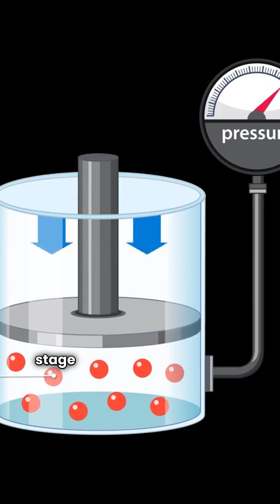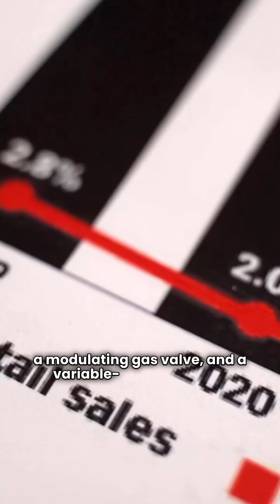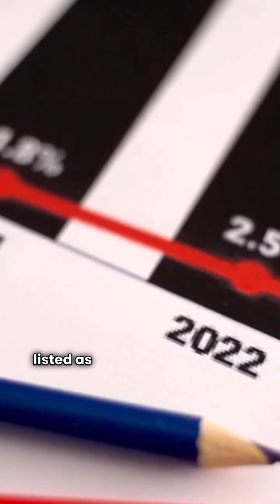Airquest vs Dettson: Which Furnace Wins? ❄️🔥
Choosing between Airquest and Dettson for your next home heating upgrade? In this video, the HVAC Repair Guy breaks down the technical data for both brands to help you decide. We compare efficiency (AFUE), blower technology, and those all-important warranties.

What we cover in this comparison:

Airquest Models: We look at the entry-level N92MSN (92.1% AFUE) up to the ultimate G97CMN modulating furnace with 98% efficiency and communicating capabilities.

Dettson Chinook Series: A look at the Canadian-made Chinook standard (95.2% AFUE) and the high-end Chinook Modulating (97% AFUE).

Technical Specs: Comparing variable-speed blowers, modulating gas valves, and stainless steel vs. aluminized steel heat exchangers.

Warranty Breakdown: Details on parts coverage and the "No Hassle" unit replacement guarantees offered by Airquest.

Whether you're in the USA or Canada, understanding these brands' manufacturing origins and dealer requirements is key to finding the best value.